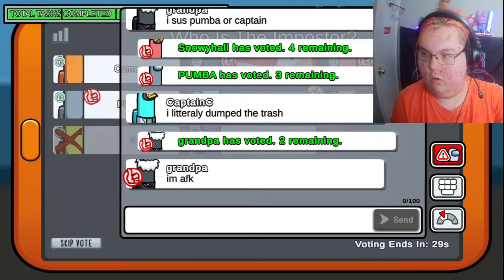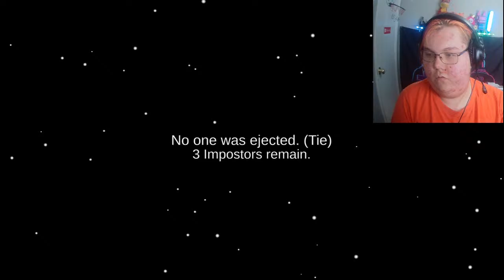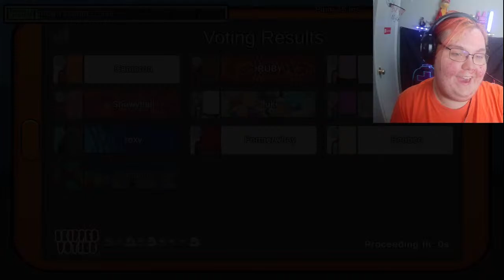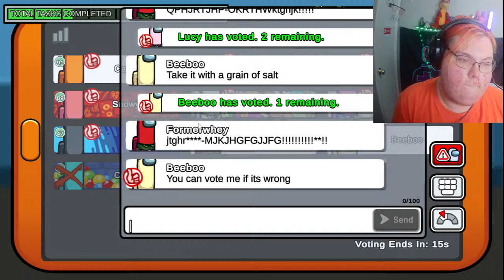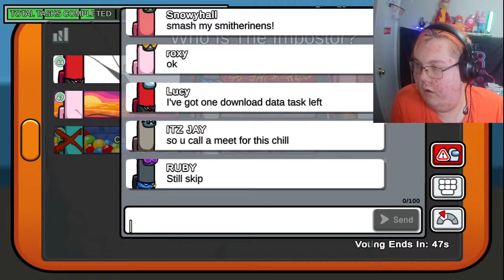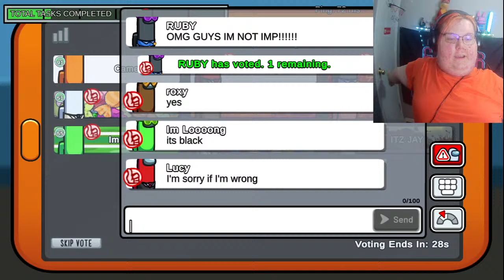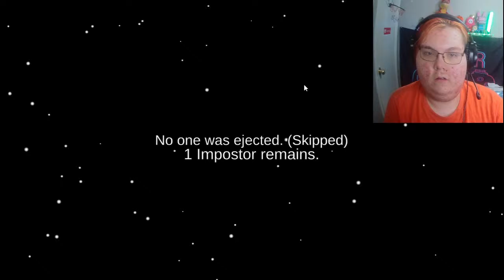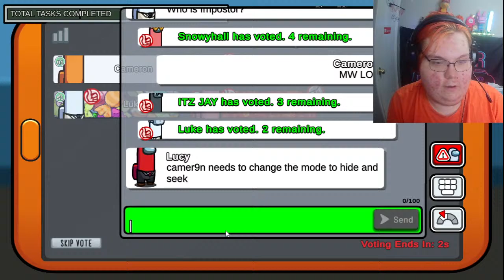🔴LIVE!! - NEW AMONG US UPDATE!! - VIEWERS CAN JOIN!!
Among Us is a 2018 online multiplayer social deduction game developed and published by American game studio Innersloth. The game was inspired by the party game Mafia and the science fiction horror film The Thing